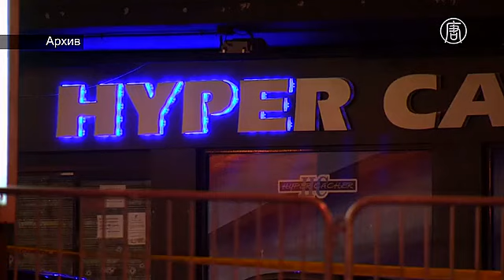Последствие атак: туристы не спешат в Париж (новости)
Последствие атак: туристы не спешат в Париж. Туристическая отрасль Парижа до сих пор не может прийти в норму после терактов, произошедших полгода назад. 130 человек были убиты террористами-смертниками в популярных туристических местах города. 89 из них в театре «Батаклан», где выступала американская рок-группа.

Французская столица – один из самых посещаемых городов в мире. В 2014 году здесь побывало 32,2 миллиона человек. В то же время, исследования показывают, что уровень бронирования отелей здесь снизился на 12%.

По данным компании MKG, из-за ноябрьских атак парижские гостиницы в период с января по апрель этого года потеряли около 200 миллионов евро дохода. При этом в сельской местности заполняемость отелей возросла на 10%.

[Георгос Панайотис, глава компании MKG]:
«Это правда, что несмотря на все инциденты, ситуация в гостиничном секторе достаточно хорошая. Мы также должны понимать, что в Европе положение особое, особенно в столицах. Например, столица Франции страдает из-за последствий некоторых событий».

В связи с нападениями в Париже у таких достопримечательностей, как Эйфелева башня и Лувр, а также возле многих станций метро стало больше полицейских. Некоторые туристы говорят, что не очень переживают о безопасности, другие же отмечают, что страх перед нападениями сохраняется.

[Дэнни Эпплби, турист из Канады]:
«Когда это произошло, то это казалось страшным. Но я всё равно буду ездить в Париж, ведь это один из самых красивых городов в мире. Так что даже если что-то случится здесь, это не остановит меня от поездки в город и посещения Эйфелевой башни».

[Лара Римпарис, туристка из Германии]:
«Я все ещё немного боюсь, когда вспоминаю то время, но одновременно я наслаждаюсь каждой минутой».

Франция находится в режиме повышенной готовности с января 2015 года. Тогда исламистские боевики убили 17 человек, напав на журнал «Charlie Hebdo» и кошерный супермаркет в столице